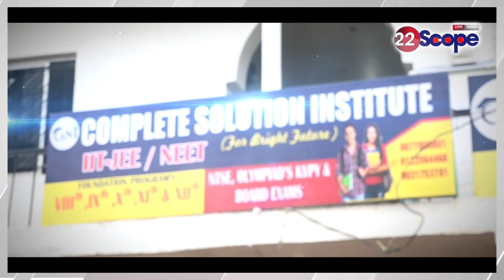बिहार विधानसभा की सत्र शुरू होते ही विपक्ष ने CM से इस्तीफे की मांग को लेकर किया जमकर हंगामा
As soon as the session of Bihar Assembly started, the opposition created a ruckus demanding resignation from the CM.

22Scope Live TV | 22 Scope | Hindi News | 22 Scope लाइव

CHANNEL AVAILABLE
JIO TV Channel NO 1475
VI
ROCK TV

बिहार | Bihar
Bihar News, बिहार न्यूज़, बिहार हिन्दी समाचार
Bihar - बिहार
Bihar News
Bihar+News+Today